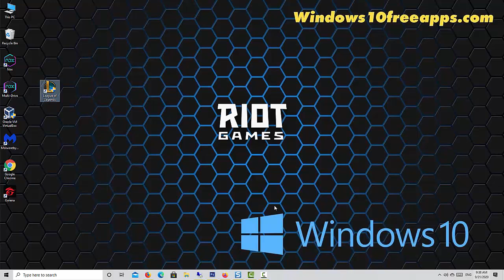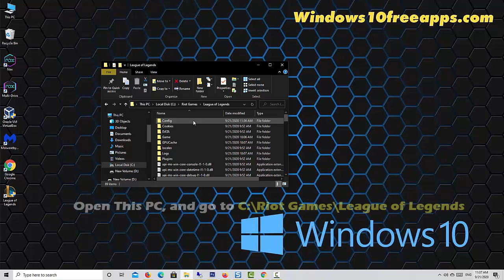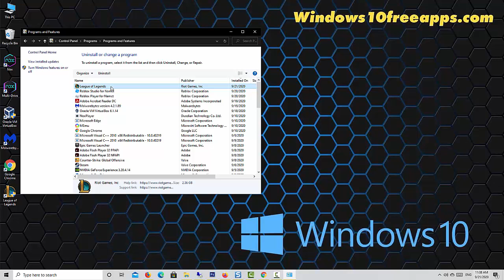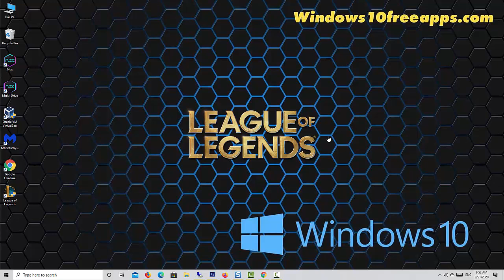How To Fix League of Legends Won’t Open on Windows 10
What do I do if my League of Legends won't open on Windows 10?
Every time I try to open league the icon pops up for maybe a second then goes away. If you’re getting League of Legends won't launch, this video is helpful for you.
Open This PC and go to C:\Riot Games\League of Legends. Then run LeagueClient.exe as Administrator from that directory.
If that method don't work it's better to remove both the updated clients and the legacy client, and then perform a fresh install League of Legends LOL to fix the problem.

league of legends won't open windows 10, league of legends not opening fix, league of legends not working